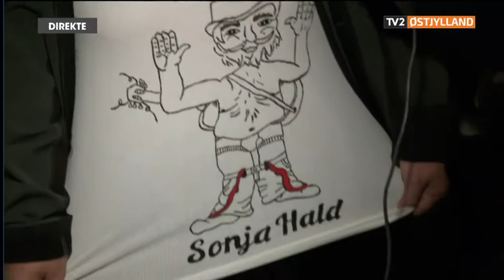'Kultband spiller for fulde huse' - Indslag fra TV2 Østjylland 25.februar 2017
Gode holdninger, finurlige tekster, fed guitarspil og dejlig rytme. Sådan beskriver Aarhus-bandet Sonja Halds største fan de fem medlemmers præstationer på scenen. Hun var blot en af mange, der lørdag aften valgte bandets koncert på Voxhall til frem for Dansk Melodi Grand Prix i tv’et.

Sonja Hald fik sit gennembrud i 2014, og nu er de fem mænd så akutelle med deres andet album ’Klæk’. Releasekoncerten her til aften var så godt som udsolgt.

- Det går forrygende. Musik på deltid i Danmark er ret højt sat, men det sigter vi efter, fortæller bandets forsanger, Jonas Dahl, til TV 2 | ØSTJYLLAND.

Han og de fire øvrige bandmedlemmer kunne med stor glæde se de mange gæster strømme til spillestedet i Aarhus for at overvære deres koncert, og heriblandt var deres største fan, Susan Kristensen, naturligvis også.

- Det her er meget bedre end Melodi Grand Prix. Det er rigtig og levende musik, som du bliver mægtig glad af. De fem drenge er hammergode og har udfyldt det tomrum, jeg har set på musikscenen i mange år, siger Susan Kristensen til TV 2 | ØSTJYLLAND.

"Musikbranchen kan være en rå og brutal verden, men den kan også være varm og fyldt med venskaber.

Det mærker et af de mindre danske bands - aarhusianske Sonja Hald - der er begyndt at lave musik sammen med et af de allerstørste navne på den danske rockscene, nemlig Magtens Korridorer. Og lørdag aften gik de på scenen sammen på spillestedet Radar.

- Vi ville mødes i ny og næ og skrive nogle sange uanfægtet af, om de skulle bruges til noget som helst. Men lige pludselig havde vi et nummer, som vi alle sammen var glade for, siger Jonas Dahl, der er forsanger i bandet Sonja Hald.

Sonja Hald fik sit gennembrud, da bandet for to år siden vandt P3s talentkonkurrence Karrierekanonen og kom siden med som opvarmningsband for Magtens Korridorer."

Produceret og klippet af Pelle Bank for TV2 Østjylland.

Se hele indslaget om Sonja Hald i videoen ovenfor, eller på TV2 Østjyllands egen hjemmeside: